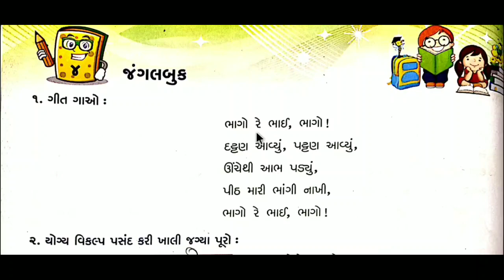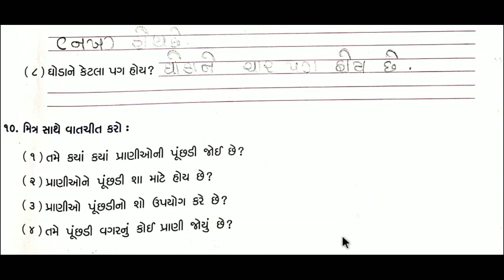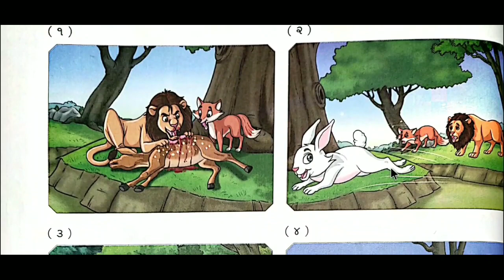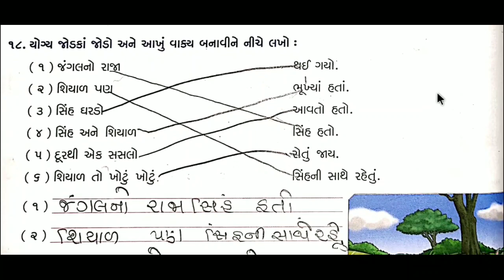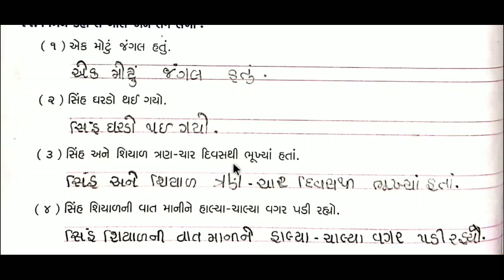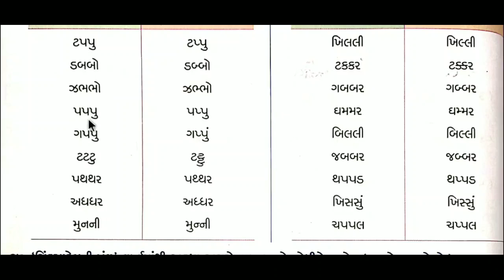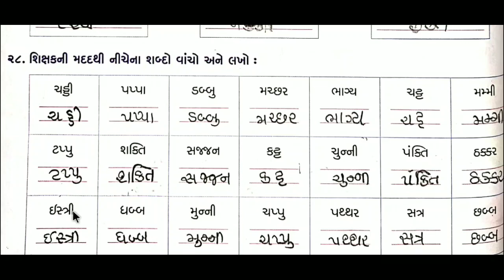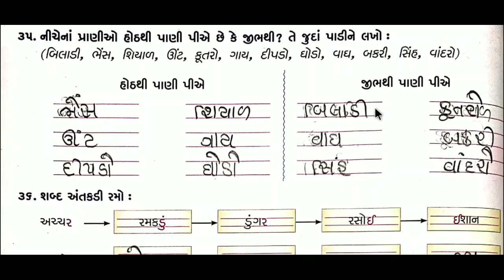Std 2 kallol ch 4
Jangal book